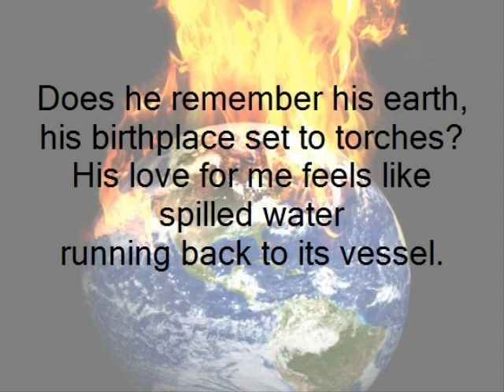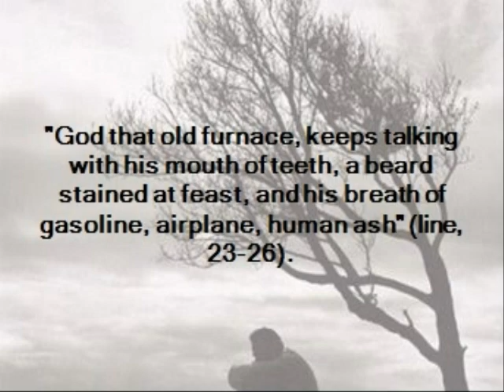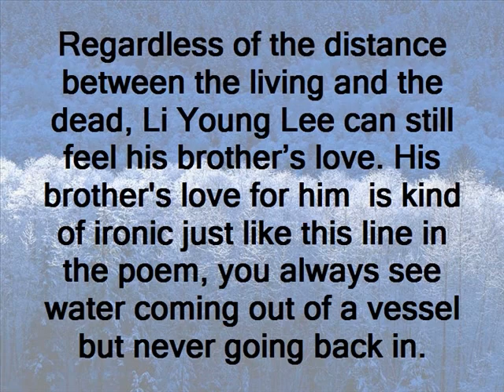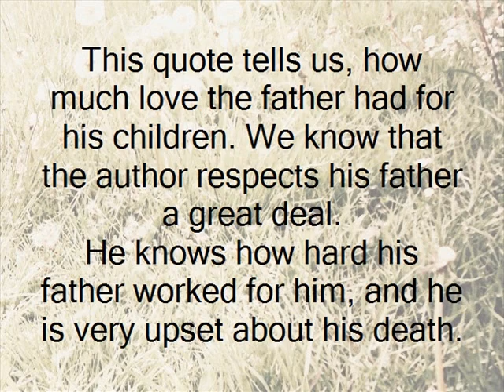Poem Analysis-The Hour and What is Dead.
Melissa Bui.
Creative Writing.
5/30/12